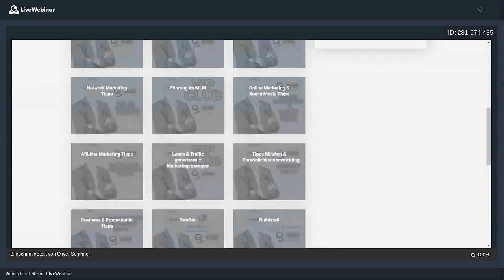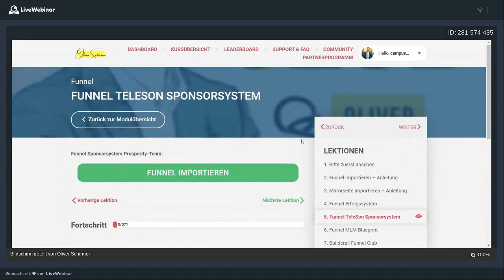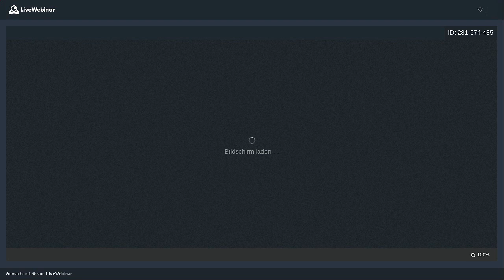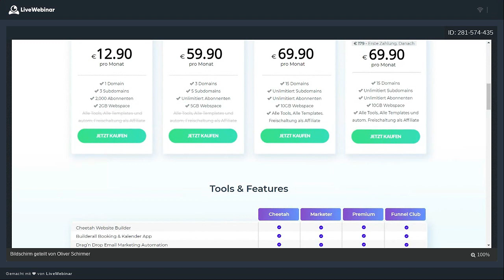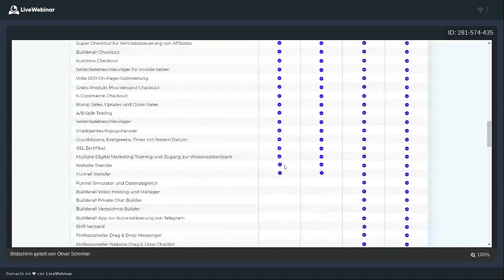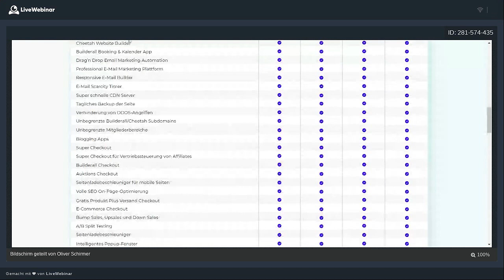Online Vertrieb aufbauen von Null an im MLM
Online Vertrieb aufbauen ist ein wirklich sehr spannender und interessanter Weg für den Geschäftsaufbau. Ich habe das Glück, dass ich bereits mit vielen Menschen zusammenarbeiten und diese trainieren durfte. Gerade neue Teampartner und Teampartnerinnen stellen am Anfang immer die gleiche Frage. Wie beginne ich jetzt am besten mit dem Vertriebsaufbau? Wie starte ich richtig? Wie kann ich mein Geschäft von Anfang an richtig aufbauen? Wie kann ich das Internet dazu nutzen und online Vertrieb aufbauen? In der Tat ist das die am häufigsten gestellte Frage. Wie fange ich richtig an?

online vertrieb aufbauen - dieses Video  behandelt die Thematik: multi level marketing vertrieb erfolgreich aufbauen?

multi-level-marketing vertrieb erfolgreich aufbauen❓ so geht's📈✅.

In diesem Video kommen wir also nun endlich darauf zu sprechen wie auch du erfolgreich deinen multi-level-marketing vertrieb aufbauen kannst. Was musst du tun um erfolgreich online einen multi-level-marketing vertrieb aufzubauen?

Auf diese Art und Weise solltest du ein erfolgreiches Vertriebsteam aufbauen und deinen vertrieb auf diese weise skalierbar machen

Ziele setzen und erreichen